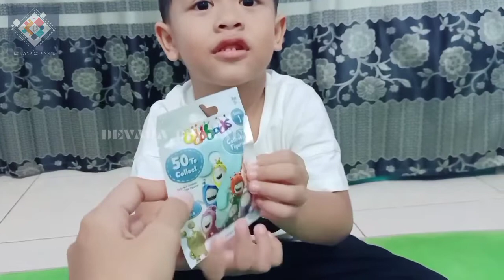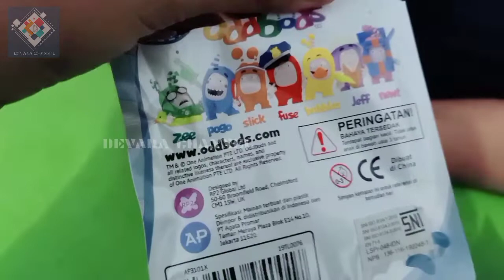Unboxing Mainan Anak (Oddbods dan Dinosaurus) | KIDS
Chapters :
0:00 Opening
0:37 Unboxing oddbods
2:15 Unboxing Dinosaurus

Assalamualaikum Devarania,,,,,,

Maaf ya udah lama kita tidak upload video berhubung ada kesibukan lain sehingga belum sempat edit video. Semoga kita selalu dalam keadaan sehat ya dan tetap jaga imun tubuh. Terima Kasih!

Pada suatu ketika Umy Afkar membelikan mainan oddbods dinosauris kepada Abg Afkar. Abg afkar sangat senang dan seketika langsung unboxing oddbods dan dinosaurus tersebut. Dan kamipun bermain bersama dengan sangat gembira.

Mainan Oddbods adalah mainan anak-anak dari animasi yang karakternya terdapat Fogo, Slick, Fuse, Bubbles, Jeff, Newt, Zee dan BG Oddbods. Sementara mainan dinosaurus merupakan mainan anak-anak dari kelompok hewan purbakala.

Semoga Allah selalu melimpahkan rejeki dari segala arah dan selalu terbuka luas buat teman-teman atas kebaikannya, terima kasih.